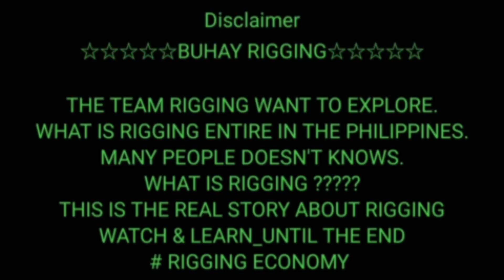LIFTING OF 2 ELECTRIC PANNEL (300kg)FROM GROUND FLOOR TO ROOF DECK USING 110TONS CRANE|BUHAY RIGGING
Rigging is the equipment, and  the action of designing and installing the equipment, in the preparation to move objects. A team of riggers design and install the lifting or rolling equipment needed to raise, roll, slide or lift objects such as with a crane, hoist or block and tackle.

scope of work:
Direct  lifting  of  2 units electrical PANNEL board

MACHINE WEIGHT : 300kg each

EQUIPMENT :

1 unit 110tons all terrain crane

fb page: RRG MOVING SERVICES / RRG PROJECT CARGO INC.